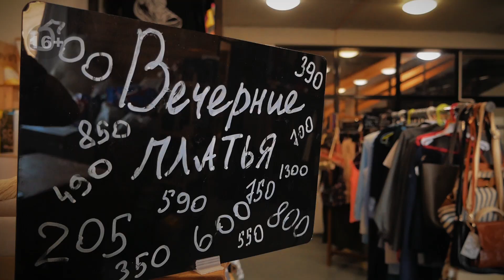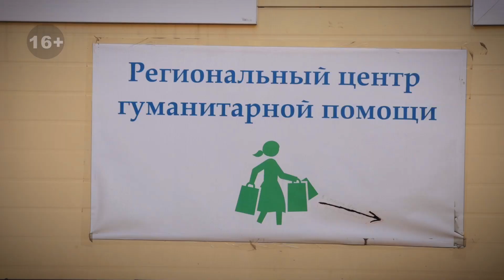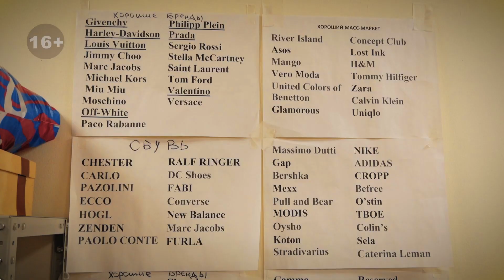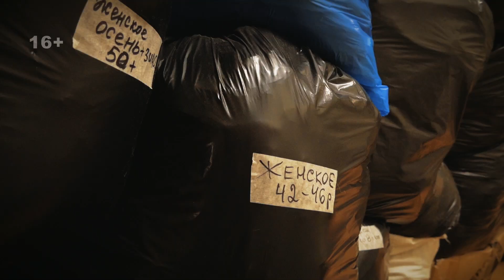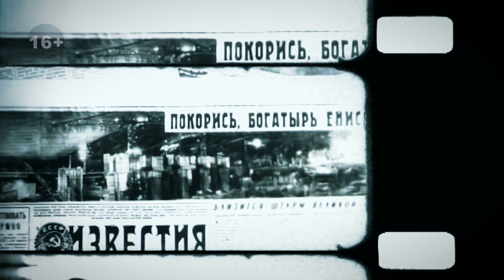Экспедиция "Страна Энтузиастов". Трассы "Сибирь" и "Енисей". Красноярск - Хакасия - Кызыл.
30 октября 2021 г., Кызыл, Тува. Здесь, в Геогафическом центре Азии, у слияния Большого и Малого Енисея, экспедиция «Страна Энтузиастов» начала 2/3 своего пути.

Почти 1000 км. от Иркутска до Красноярска пролетели как 100. Наши Volkswagen Multivan 6.1 вернулись на гладкий асфальт, оставив полный привод в резерве – он еще пригодится. Заправились мы всего 1 раз. Особенно снижение расхода заметно на нашем Peugeot Traveller 4X4. Этот автомобиль стал своеобразной испытательной площадкой для нового высокотехнологичного продукта – масел Cupper.

В Красноярске нас ждали очаровательные девушки из проекта «Круговорот» - руководитель проекта Анастасия Новикова и спикер Екатерина Харахонова. Если описывать их деятельность одним, придуманным ими же словом, это «расхламление». Наши героини предлагают дать ненужным вещам вторую жизнь – разместить их в своем магазине, где самая дорогая, брендовая новинка стоит максимум несколько сотен. Эта история о доверии.

Здесь не спрашивают справку о доходах и, если человек пришел, значит он действительно нуждается. А почему бедный, неимущий, не может одеться красиво и модно? Те, кто отдают ненужное, тоже чувствуют, что делают доброе дело. Да и не все готовы размещать объявления о продаже, тратив свое время. А тут по городу в людных местах стоят контейнеры, работают курьеры, которые это собирают. Что не идет в магазин, остается на складе, куда каждый может прийти и взять вещь бесплатно. Раз в неделю девушки ездят по красноярским деревням и устраивают раздачу вещей – каждый берет сколько ему надо. То, что стало ветошью, идет в переработку и на подстилки в приюты бездомных животных. Перед этим работницы удаляют вручную всю фурнитуру, и это отнюдь не легкий труд. В месяц более 1000 человек получают обновки, больше 1,5 т. тряпья вместо свалок идет в переработку. Сейчас «Круговорот» стал принимать заказы – в том числе и на свадебные платья. Так что это уже не только новая жизнь старых вещей, а еще и чье-то большое или маленькое счастье.

От Красноярска на юг тянется федеральная трасса «Енисей». Мы держим курс на Хакасию по живописным местам мимо Дивногорска и Красноярской ГЭС. На подъездах к плотине на постаменте замер 1-ый отечественный карьерный самосвал МАЗ 525. Таких машин сделали с конца 40-х до середины 60-х более 6000 штук, но этот остался последний. Он - один из тех, кто участвовал в легендарном перекрытии Енисея в 1963 г.

Спускаемся с гор в степи и начинается Хакасия - древняя земля, хранящая много тайн. Они скрываются за каждым менгиром - надгробной каменной плитой. Самые главные хакасские менгиры – Сафроновские. Исполинским 7-метровым мегалитам примерно 2500 лет. Они поражают не только размерами, но и сохранившимися рисунками – петроглифами, запечатлевшие людей, совершающих обряды и сакральные фигуры. В Хакасии сохранились и другие менгиры, но петроглифов на них нет. Местные относятся к ним с почтением и ни один камень здесь не тронут вандалами.

Мы заехали в село Таштып, где обрел свою вторую малую родину геолог по профессии и художник по призванию Александр Исаков. Его отец, тоже геолог и художник-самоучка, с детства привил ему любовь к живописи. Эти уроки не прошли даром и 30 лет назад Исаков создал свою мастерскую «Сибирские Узоры». В работе Александр использует только сибирские породы дерева – в основном кедр. Его резные картины сегодня висят у самых знаменитых людей мира, но свою задачу он видит в другом – в раскрытии талантов. Сегодня мастерская объединяет почти 20 резчиков, среди которых нет ни одного профессионального мастера. Александр не навязывает стиль или манеру. Мастера работают поодиночке, чтобы сохранять свой почерк. А еще Исаков сотрудничает с Эрмитажем – по просьбе музея в мастерской изготовили объемные копии многих шедевров живописи. Они используются на выездных экспозициях для слабовидящих посетителей. С помощью этих копий сотни сибирских незрячих детей приобщились к образцам мирового живописного искусства.

Далее нас ждет Саянский Перевал – новое испытание для наших зимних нешипованных шин Continental Viking Contact7, которые пока нас только радуют, а также систем полного привода и стабилизации наших минивенов. Скоро для них снова будет много работы.

Мы едем на серийных автомобилях без какой-либо специальной подготовки и используя те технические жидкости, что продаются в магазинах. Наши минивэны – в частности Volkswagen Multivan 6.1 даже с полной нагрузкой прекрасно справляются со всеми трудностями благодаря полному приводу и прекрасно настроенной электронике, помогающей водителю.

Peugeot Traveller 4х4, благодаря своим без преувеличения внедорожным возможностям – полному приводу Dangel и дорожному просвету в 20 см., является почти внедорожником, вмещающим 8 человек и позволяющим не обращать внимания на любые неурядицы. В двигателе и трансмиссии Peugeot трудится масло Cupper – высокотехнологичных российский продукт, основанный на отечественных технологиях снижения трения с использование меди. Проверка Колымой уже показала, что мы в выборе не ошиблись.